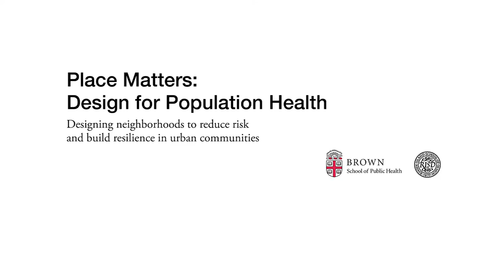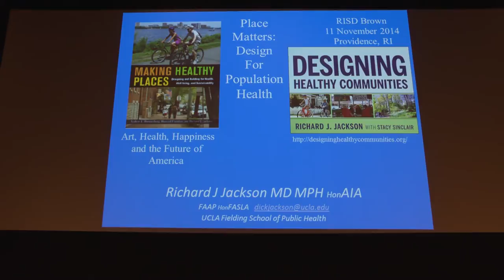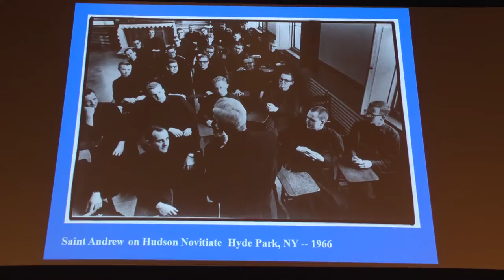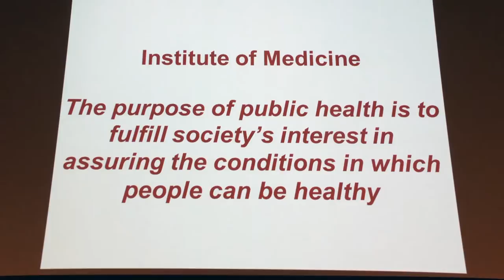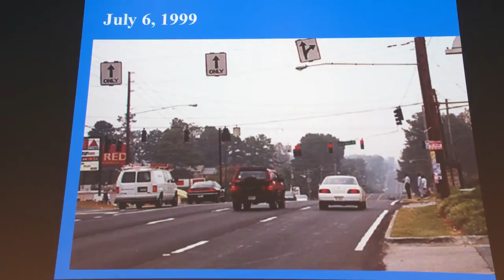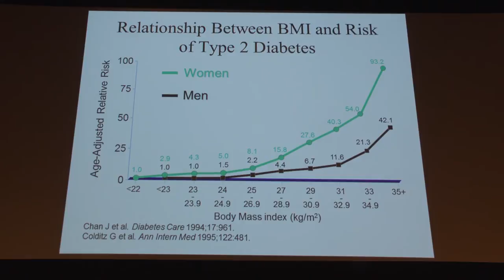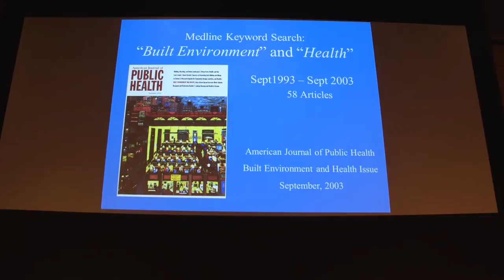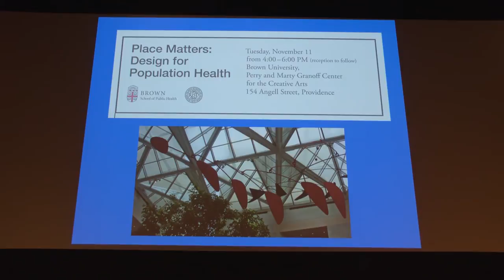Place Matters: Design for Public Health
Rhode Island School of Design Division of Graduate Studies and Brown University School of Public Health present:
Place Matters: Design for Population Health

Keynote Speaker

Richard J Jackson, MD, MPH, Professor and Chair of Environmental Health Sciences at the School of Public Health at the University of California, Los Angeles

Discussion with:

    Nadine Gerdts, Senior Critic, Department of Landscape Architecture, RISD
    Manuel Cordero, President and Founder, DownCity Design
    Akilah Dulin-Keita, Assistant Professor of Behavioral and Social Sciences, Brown University School of Public Health
    Peter Asen, Director, Healthy Communities Office, City of Providence
    Charlie Cannon, Associate Professor, Department of Industrial Design, RISD
    Michael Fine, Director, Rhode Island Department of Health

Supported by Brown-RISD Committee for Inter-Institutional Collaboration (BRCIC)